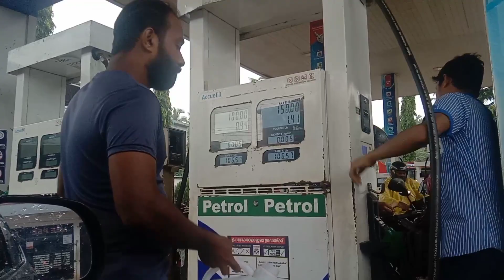പെട്രോൾ പമ്പിലെ വമ്പൻ കൊള്ള. ആരും വഞ്ചിതരാകരുത്.